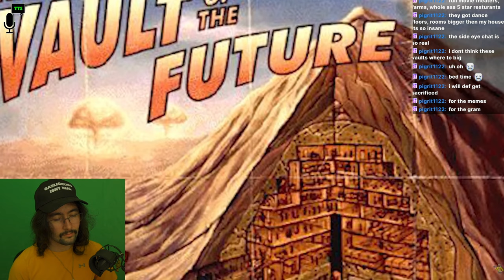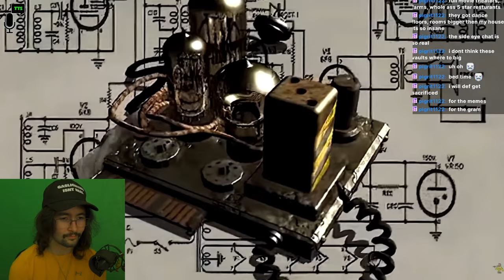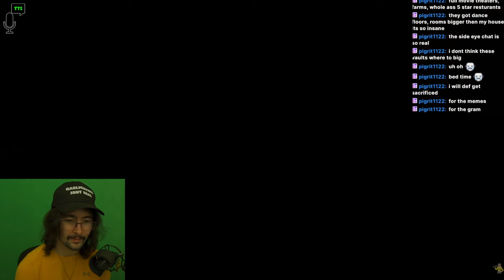I Learned ALL Fallout Vault Lore. Its Scary.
LIVE EVERYDAY